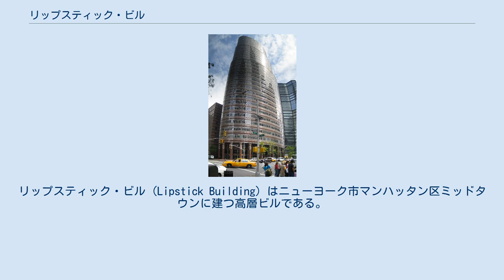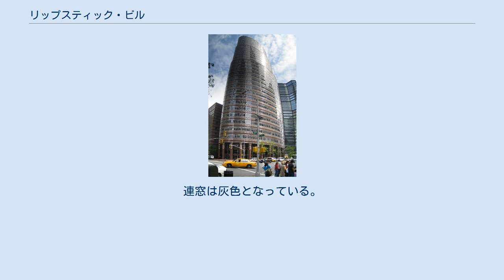リップスティック・ビル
フィリップ・ジョンソン
リップスティック・ビル (Lipstick Building) はニューヨーク市マンハッタン区ミッドタウンに建つ高層ビルである。
3番街53丁目 (53rd at Third) とも呼ばれる。
 リップスティック・ビルは、34階建て高さ138メートルで、住所は ニューヨーク市マンハッタン東53丁目と54丁目の間の3番街885号に位置する。
 交差点の向かいにシティグループ・センターがある。
1986年に完成した。
このビルはジョン・バーギー建築士がフィリップ・ジョンソンとともに設計した。
このビルの名前は、その色と形がリップスティックと似ていることから名付けられた。
 このビルの構造は、三段階のセットバックとなっている。
このビルの楕円形の土地専有面積は通常の四角形よりも少ない。
土台部分は二階分の高さの列柱が取り巻いており、外壁は花崗岩（インペリアル・レッド）と鉄からなっている。
連窓は灰色となっている。
この曲面状のファサードは、光を様々な方向に反射するようになっている、 ^ Goldberger, Paul (2005年1月27日). “Philip Johnson, Architecture's Restless Intellect, Dies at 98”. The New York Times. 2010年3月13日閲覧。